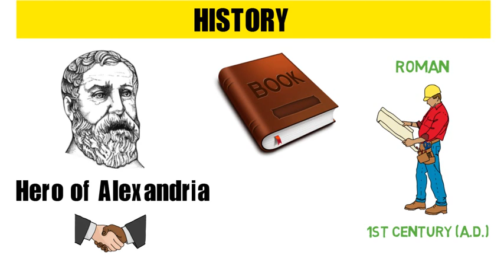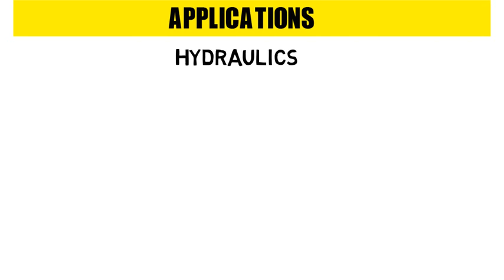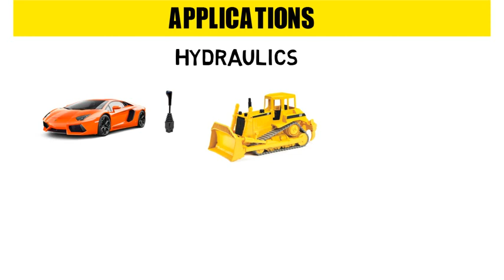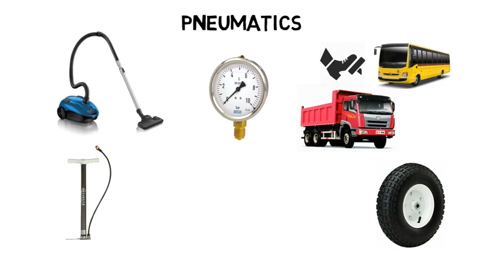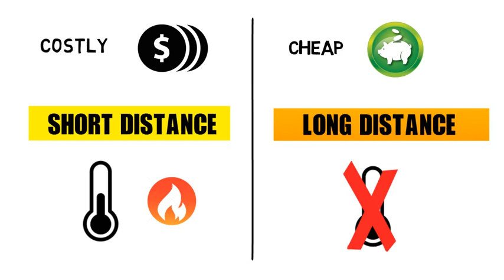What is Hydraulics and Pneumatic in Hindi | Explained in Hindi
In this video I have explained basic concept of Hydraulics and Pneumatic system in Hindi.

Hydraulics and Pneumatic in Hindi | What is Hydraulics | What is Pneumatic | Working of Hydraulics and Pneumatic | Uses of Hydraulics and Pneumatic

Contents:
1. Introduction - Definition of Hydraulics and Pneumatic
2. History - Who invented Hydraulics and Pneumatic | How Hydraulics and Pneumatic came
3. Construction - How Hydraulics and Pneumatic system work | Structure of Hydraulics and Pneumatic system | How is construction of Hydraulics and Pneumatic system
4. Application - Uses of Hydraulics and Pneumatic | Why we should use Hydraulics and Pneumatic system
5. Difference - What is difference between Hydraulics and Pneumatic system

If you have any doubt or suggestion then you can comment I will definitely reply.